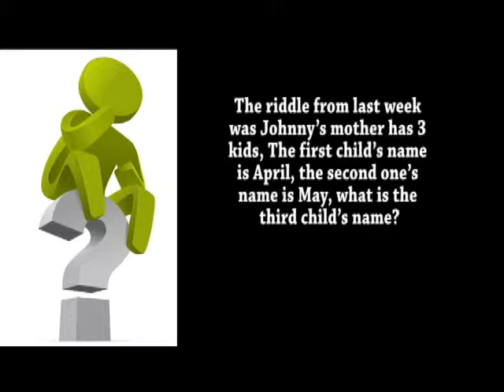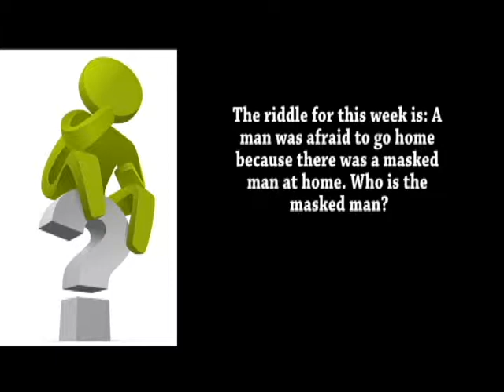Season 3 8